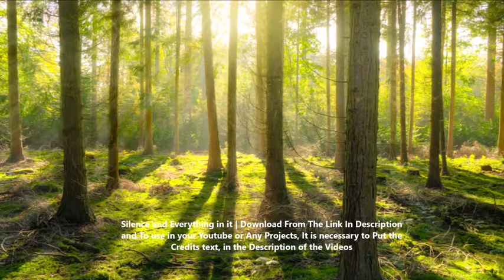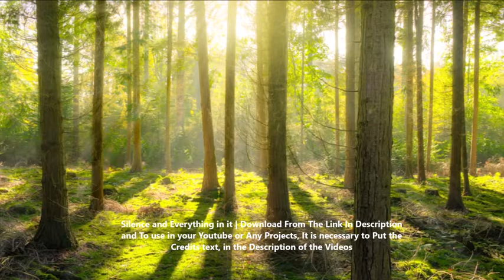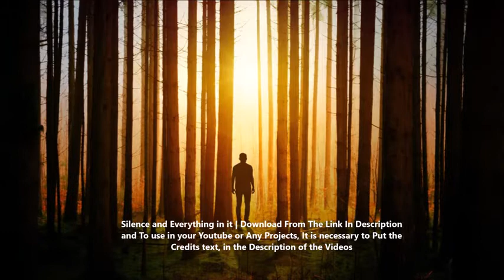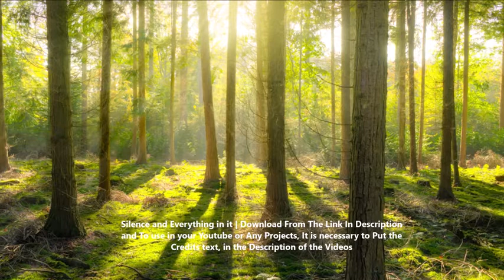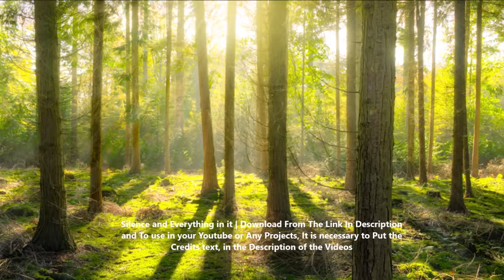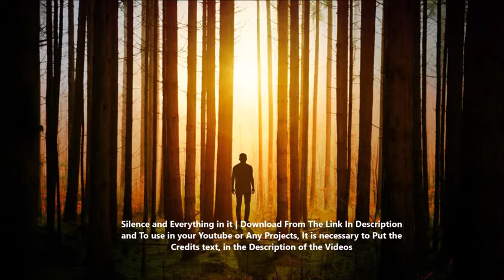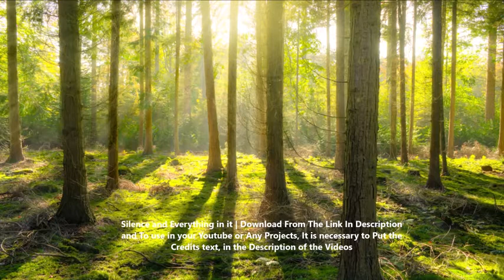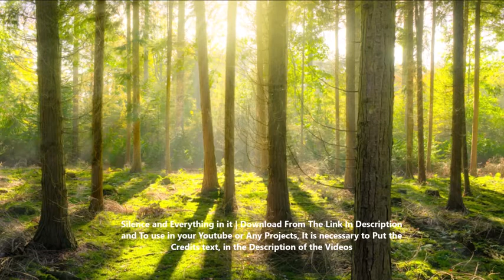No Copyright silence and everything in it royalty free meditation music free to use music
If you want to use this music in you videos then kindly, don't forget to give the credits.

Royalty Free Music | Silence and Everything It, Meditation

Hello there, first of all i am a music lover, and i try to create good piece of music, free for the creators. I want to spread my music as royalty free.

Credits
Photo by Yaroslav Shuraev from Pexels